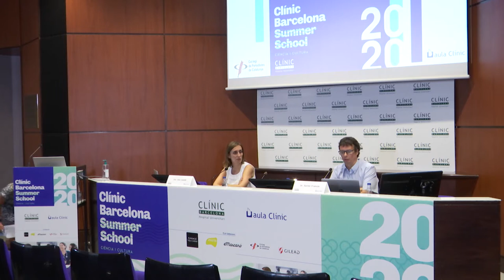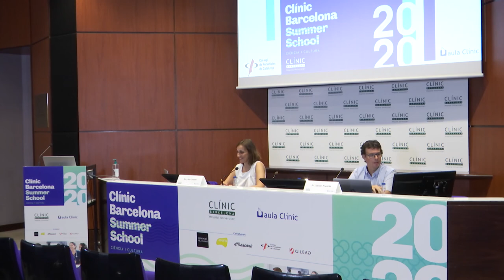Jornada 'La gestió comunicativa de la crisi de la COVID-19'_Òscar Velasco, Creu Roja Catalunya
Òscar Velasco, Cap de comunicació de Creu Roja a Catalunya. La jornada es va celebrar el 8 de juliol de 2020.